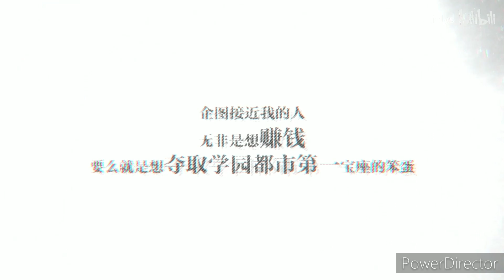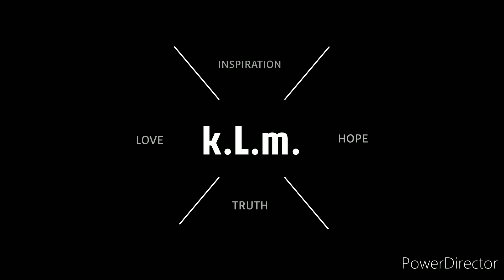Have Some Love